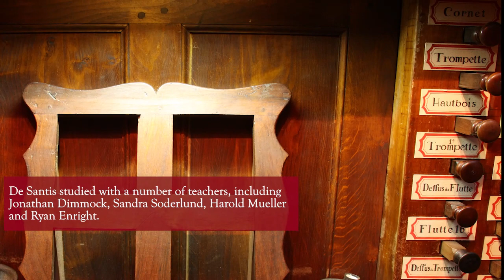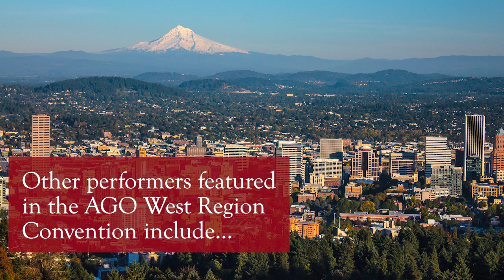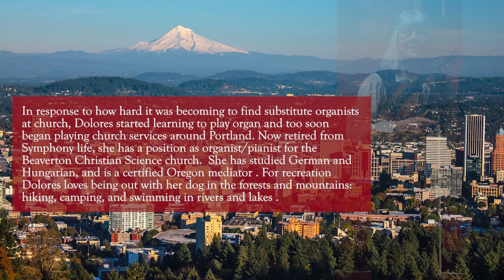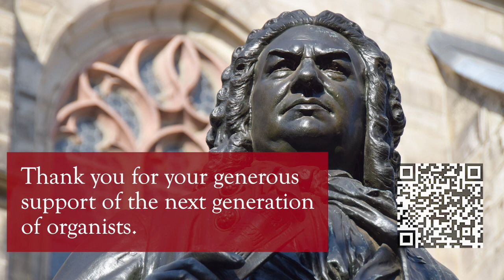Bach a Thon 2023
The Portland Oregon Chapter of the AGO presents our annual online Bach-a-Thon! - a benefit for the chapter's Scholarship Fund. Please join us.

Your generous contributions to the chapter's scholarship fund are greatly appreciated, and 100% goes towards lessons for a young organ student: